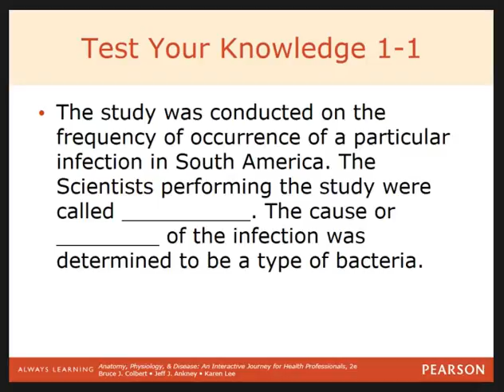PHAR 109 Ch 1 P2 c